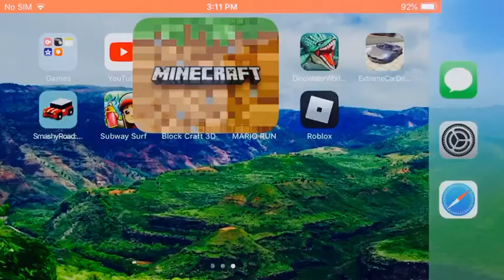Episode 1 sky wars